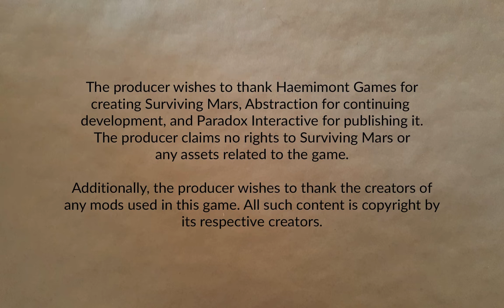Freedom City 1165 Part 4 | Surviving Mars: Below and Beyond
Children born. Rare metals. More water. So far, so good. Can it last?